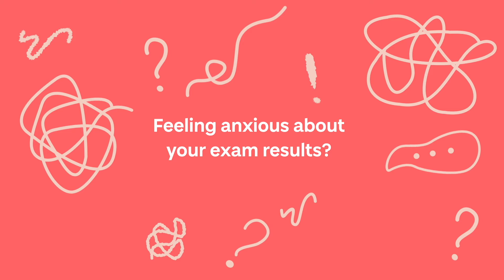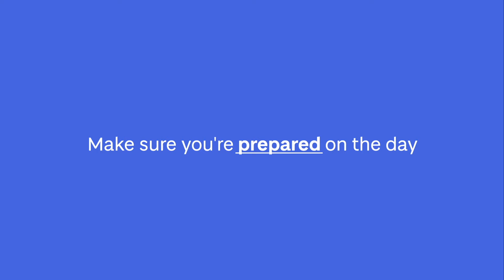Guide to Clearing | University of Dundee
Find your place at the University of Dundee through Clearing. We're here to help.